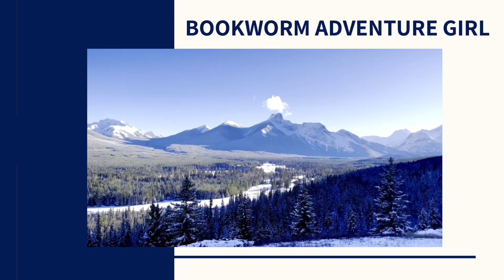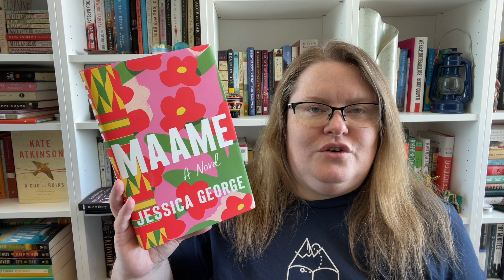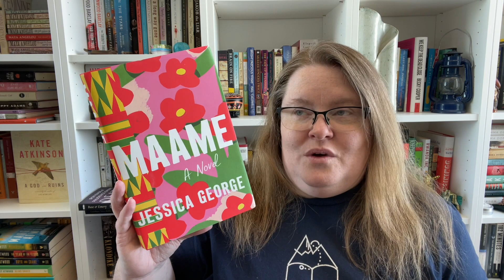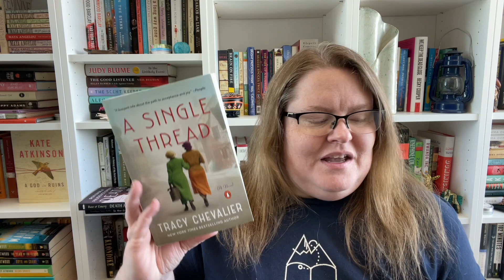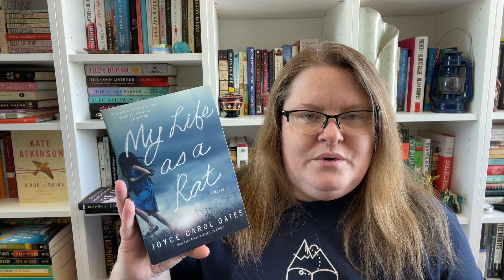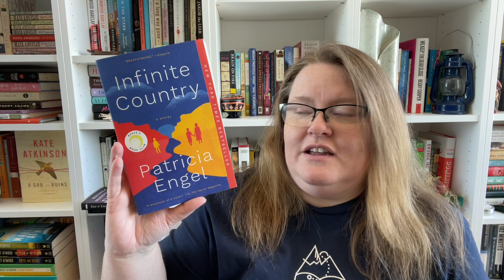More books to add to the shelves | Book Haul February 2023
//BOOKS MENTIONED//
Magnificent Rebel: Nancy Cunard in Jazz Age Paris by Anne De Courcy
Maame by Jessica George
Musical Chairs by Amy Poeppel
A Single Thread by Tracy Chevalier
Falling Angels by Tracy Chevalier
My Life As A Rat by Joyce Carol Oates
Just Mercy by Bryan Stevenson
Infinite Country by Patricia Engel